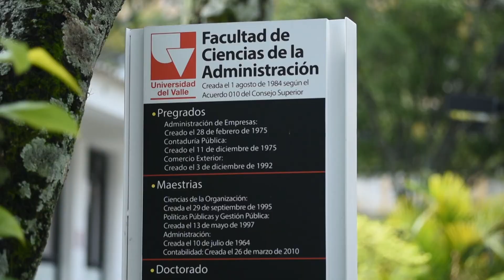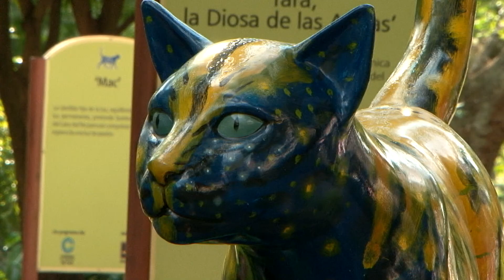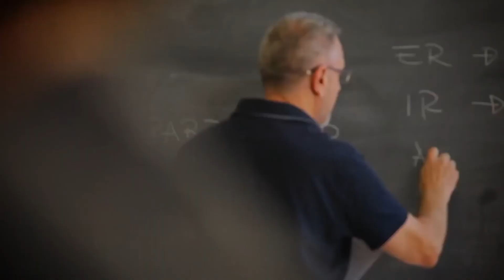NUEVO PROGRAMA ADMINISTRACIÓN EN TURISMO UNIVALLE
La Facultad de Ciencias  Administración y las secretarías de turismo del Valle y de Cali han sumado esfuerzos con el propósito de ofrecer un nuevo programa: el de Administración en Turismo, que estará disponible próximamente.